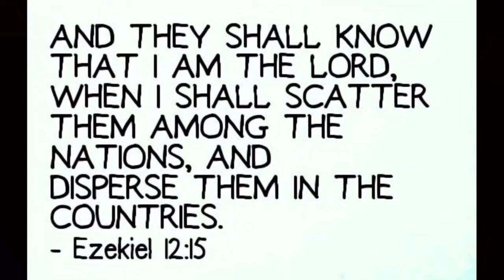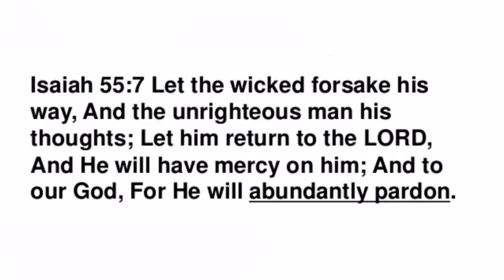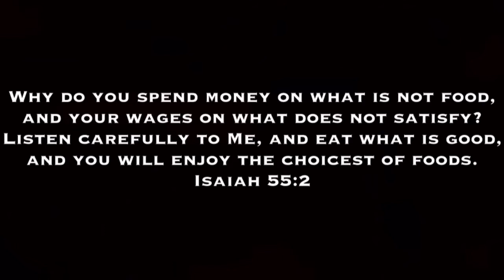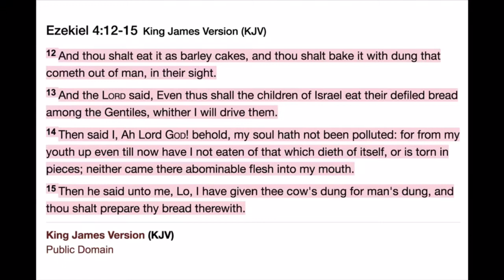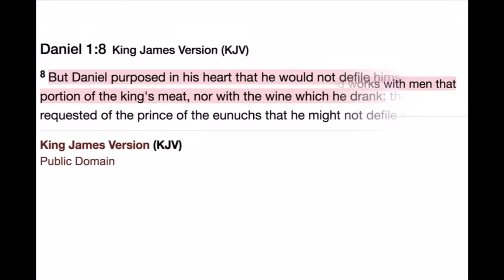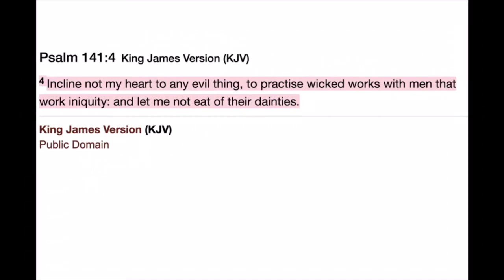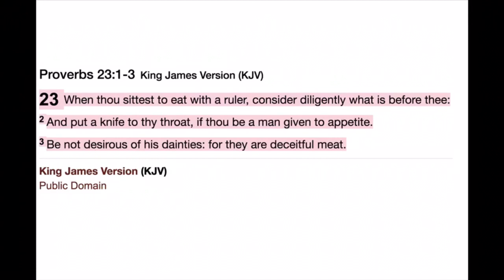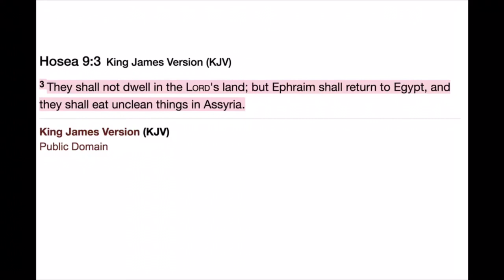GMO food was foretold In the Bible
Ancient verses in the Bible that prophesied about the current GM food problem. These Devils have defiled everything they touch or come in contact with, they are rejects that shoulda been rid of long ago. Their retarded offspring have taken up after their ways and are doing the dirty work for them. They look human but that is because they are wearing human bodies to disguise their accursed true form. Rebuke them every chance you get.

“The diseased have ye not strengthened, neither have ye healed that which was sick, neither have ye bound up that which was broken, neither have ye brought again that which was driven away, neither have ye sought that which was lost; but with force and with cruelty have ye ruled them.”—Ezekiel 34:4